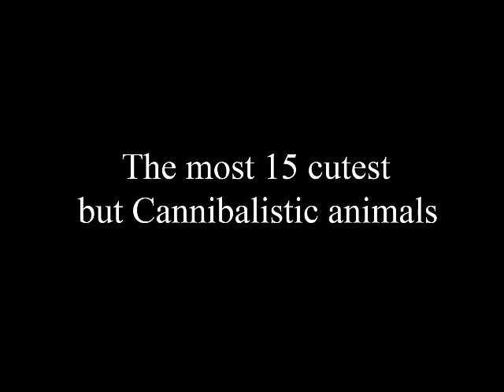La mayoría de los 15 animales más lindos pero caníbales